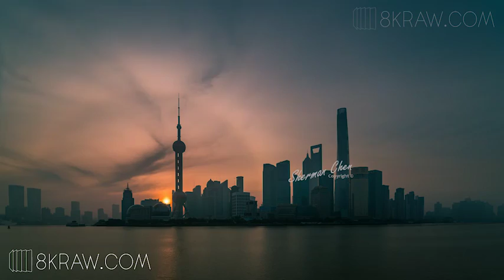延时大神陈声作品：夜转日大范围移动延时，一分钟看尽上海外滩